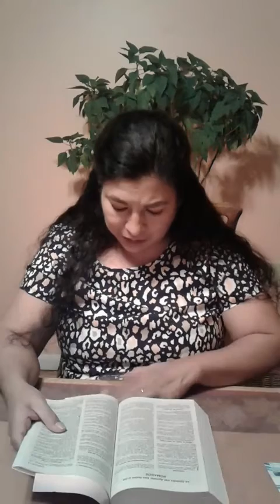¿Qué dice la Biblia del Homosexualismo?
Breve lectura de la Biblia concerniente a lo que dice acerca del homosexualismo, con la pastora Luisa Mendoza.
10 de enero del 2021.
Iglesia del Nazareno Nuevo Amanecer
16236 N. Nazarene Road
Effingham, Illinois 62401